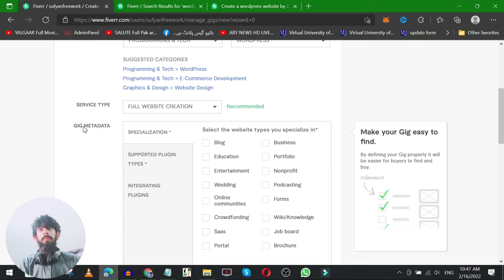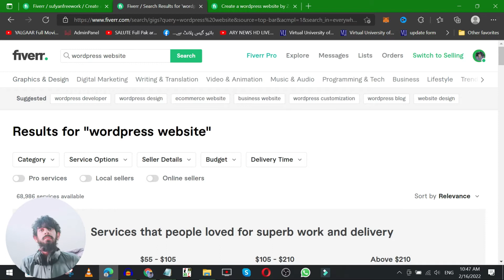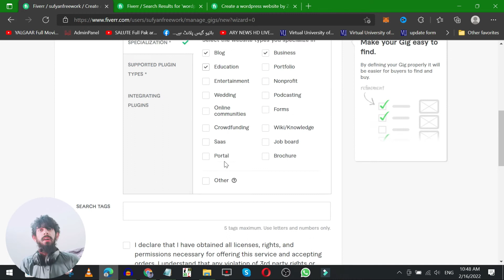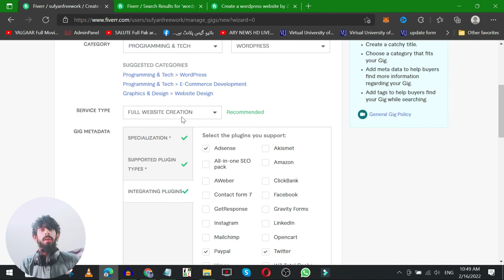How to Add Metadata On Your Fiverr Gig - Fiverr Gig Metadata - Gig Metadata Fiverr - 2024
In This Video We Will Learn About How to Add Metadata On Your Fiverr Gig - Fiverr Gig Metadata - Gig Metadata Fiverr

Maybe you need these Fiverr videos      ⬇️

1. How To Set Pricing On Fiverr - Fiverr Gig Packages - Scope & Pricing - How To Fill Pricing in Fiverr

Allah Hafiz